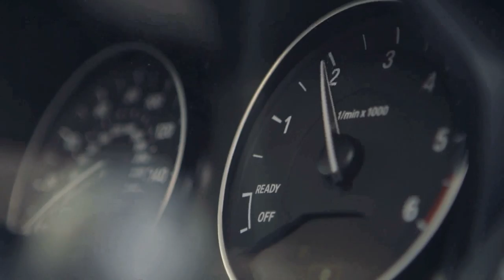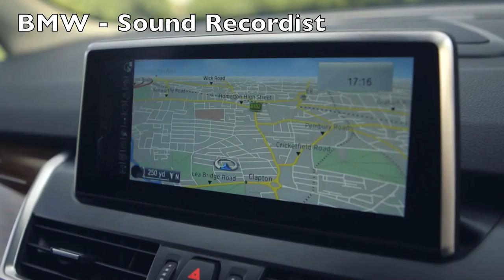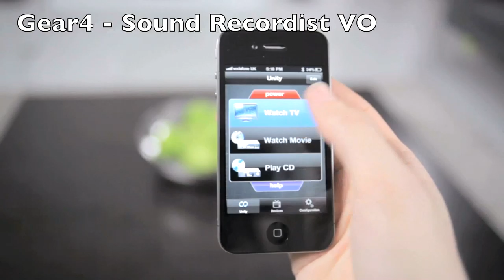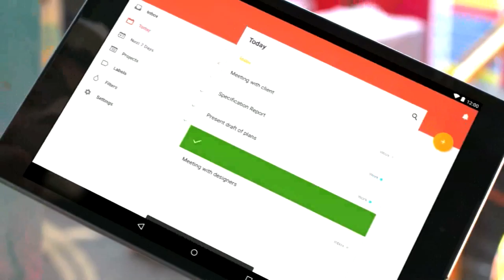London sound recordist reel George Watts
This video is the sound recordist showreel for London sound recordist George Watts